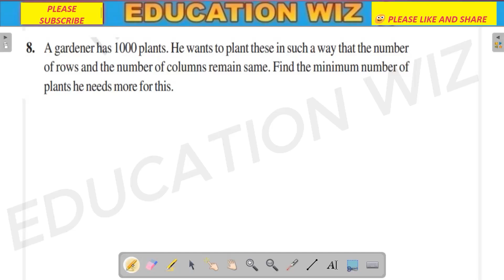A gardener has 1000 plants. He wants to plant these in such a way that the number of rows and the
A gardener has 1000 plants. He wants to plant these in such a way that the number of rows and the number of columns remain same. Find the minimum number of plants he needs more for this.
Class 8 Mathematics Chapter 5 NCERT book exercise 5.4 question no 8